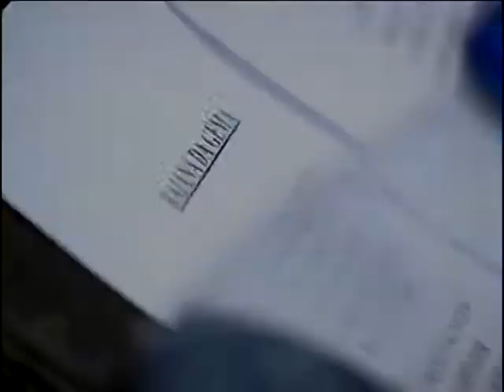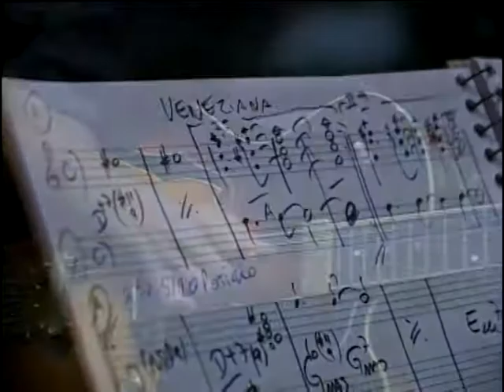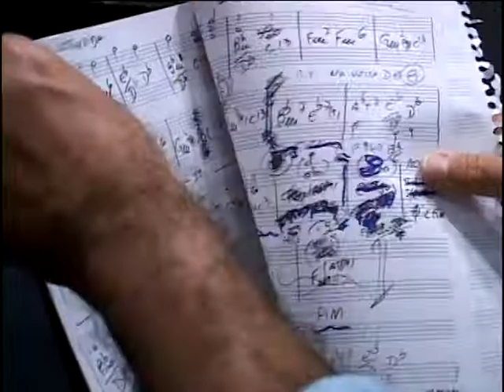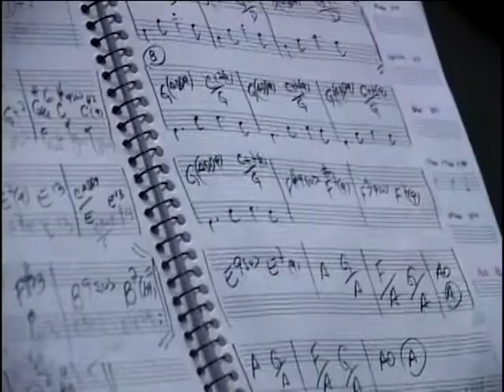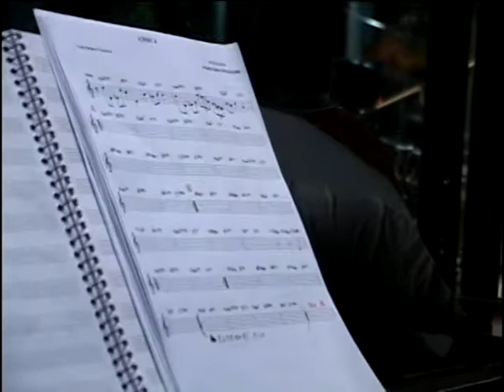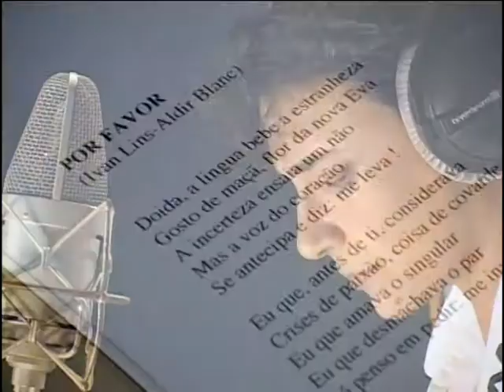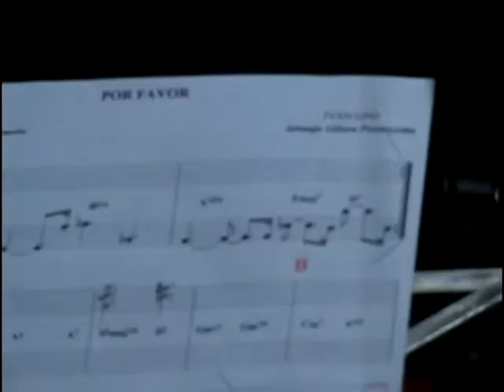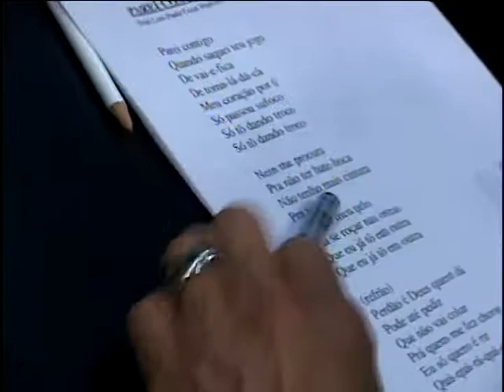SIMONE - BAIANA DA GEMA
PARTICIPAÇÃO ESPECIAL DE : ZECA PAGODINHO, DUDU NOBRE, MARTINHO DA VILA E IVAN LINS